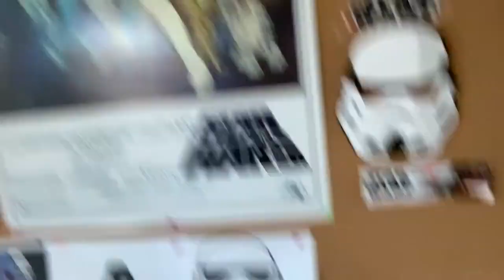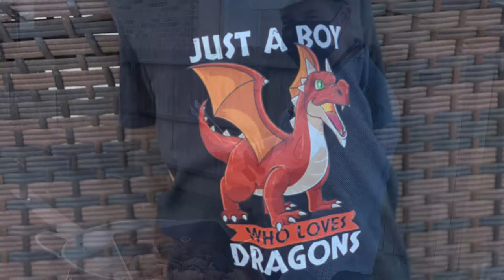Flores Boys - Cesar’s 5th & Cristian’s 6th Double Birthday Party